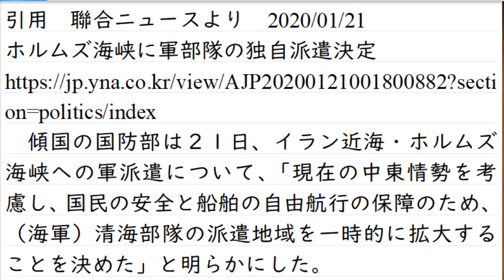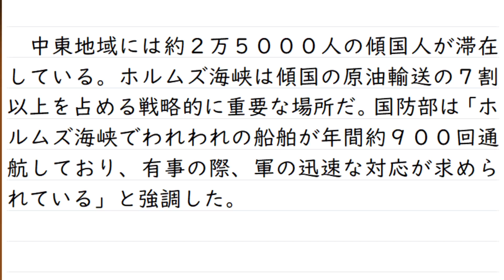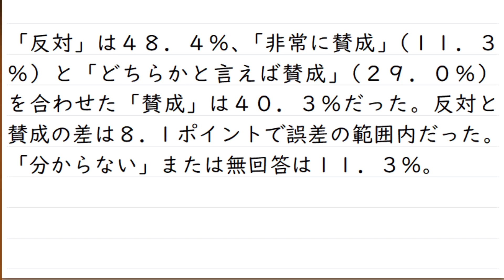ホルムズ海峡に海軍派遣を決定 イランに屈服 アメリカにゼロ回答 Makeshift diplomacy in Korea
日本の自衛隊派遣
中東諸国で反対する国はありません
反対しているのは、日本国内のとある政党くらいなものです。

外交で築かれた信頼関係は、次の政治指導者へと引き継がれていく、国家としての「見えない資産」です。

動画にしていないニュースについてのコメントはこちら
本動画の字幕作成
日本語　max6 Ultra 氏
その他　機械翻訳
作成動画